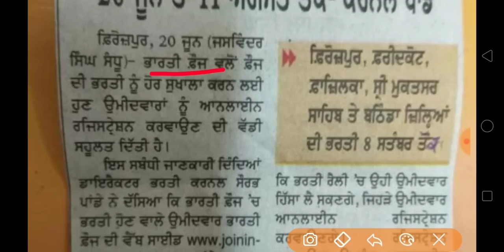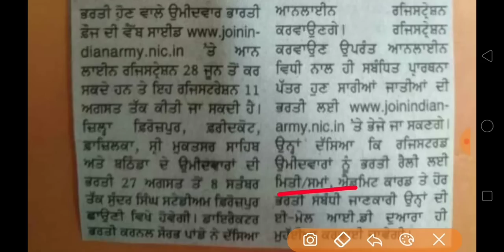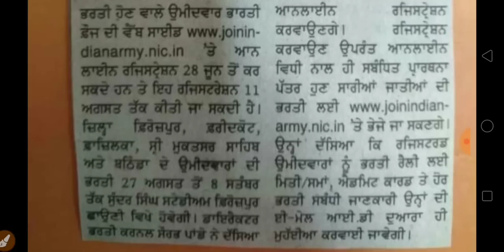ਪੰਜਾਬ ਵਿੱਚ ਫ਼ੌਜ ਦੀ ਭਰਤੀ ਲਈ ਆਨਲਾਈਨ ਰਜਿਸਟ੍ਰੇਸ਼ਨ ਸ਼ੁਰੂ